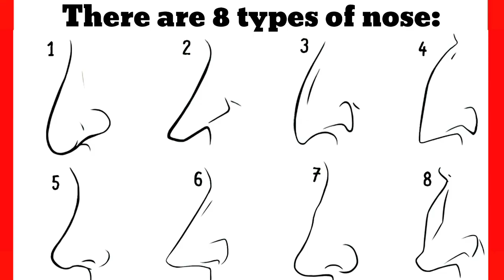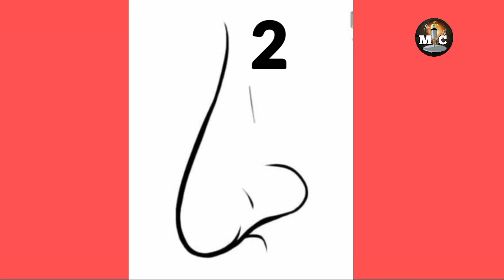QAABABKA SANKA IYO SHAKHSIYADAHA UU KA TURJUMO.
QAABKA SANKAAGA IYO SHAKHSIYADAHA UU KA TURJUMO.

Assalaamucaleykum kusoo dhawaada kanalka
MAAREEYE CHANNEL Magacaygu waa omar Mohammed Kanalka waxaad kadaawan doontaa muuqalo ku xiisa galin doona Haddad ku cusub tahay kanalka ku soo biir oo subscribe saar si'aad ugu mid noqato Daawadayasha qiimaha badan ee ku xiran kanalka⬇️

Omar Mohammed《maareeye》
 Toronto - Canada 🇨🇦

Qaababka sanka iyo shaqsiyadaha uu ka turjumo|U AKHRI QOFKA SIDA BUUG Oo kale, suniyaha qofka iyo shaqsiyadaha ay ka turjumaan || U akhri qofka sida buug oo kale, Qababka gadhka iyo shaqsiyadaha uu ka turjumo| U akhri qofka sida buug oo kale, subxanallah 11 Riyo mid kamida hadii aad ku riyootid ogow in lugu sixray, Faa'idoyinka laga helo dhabarka aad toosiso|ka Taxdir Dhabarkaada, sanka hoostiis calaamada ku dhagan sirta ku jirta godkan & shaqaduu qabto, Nooca Raga Ay Dumarku Ka Helaan | 7 Talaabo ku NOQO, 4-taan Calaamadod Ninka Lihi NIN KU JECEL MAAHA | KA TAXDIR, QAABABKA SANKA IYO SHAQSIYADAHA UU KA TURJUMO, maareeyechannel, AKHRINTA WAJIGA, sanka, shakhsidaha, sanka iyo shakhsiyadaha, uu ka turjumo, cilmi nafsiga akhrinta wajiga, sankada ayaa tilmamaya shaqsiyada qofkaad tahay, Omarmaareeye